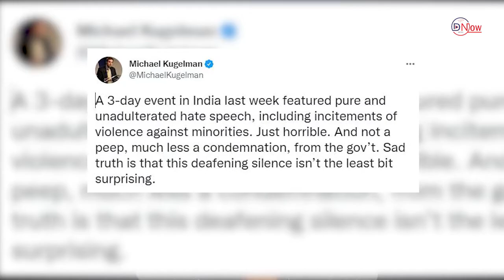Endangered Existence Of Minorities in India || Dnow Media